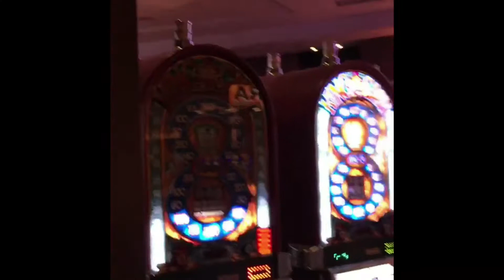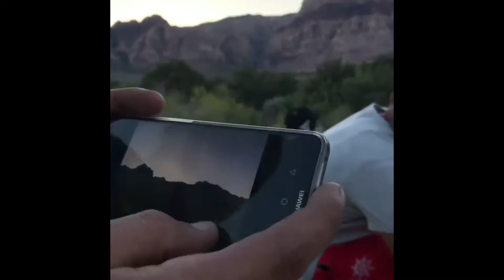Las Vegas Bachelor party 2018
Wedding mania 4-6-19